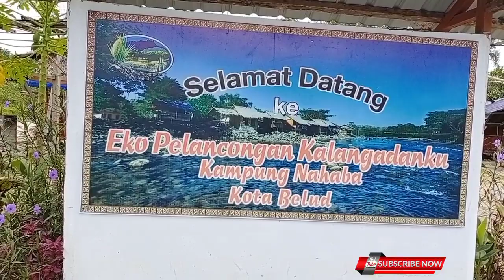ECO PELANCONGAN KALANGADANKU KAMPUNG NAHABA KOTA BELUD/MELAWAT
melawat ke lokasi ECO PELANCUNGAN KALANGADANKU KAMPUNG NAHABA KOTA BELUD.
Tempat ini lazimnya yang tidak asing lagi bagi Orang-orang yang suka berkunjung ditempatkan ini, ia sungguh menarik dan mempunyai keindahan serta pemandangan yang luas, sesiapa sahaja yang datang ketempat ini pasti nya terpukau.

Disini sesuai membawa keluarga, atau team /rombongan untuk enjoi dan sebagainya, memang seronok kalau kita mandi sebab air nya sejuk, boleh bawa makanan, minuman, tempat ini telah disediakan berbagai pondok untuk berihat, dengan kadar sewa murah sahaja.

Support lah channel saya.

Terima kasih menontonnya,

visit to the location of ECO TOURISM KALANGADANKU KAMPUNG NAHABA KOTA BELUD.

This place is usually no stranger to people who like to visit this place, it is very interesting and has a beauty and vast scenery, anyone who comes to this place will be amazed.

Here it is suitable to bring a family, or a team /group to enjoy and so on, it is fun if we take a shower because the water is cold, you can bring food, drinks, this place has provided various huts to relax, with cheap rental rates only.